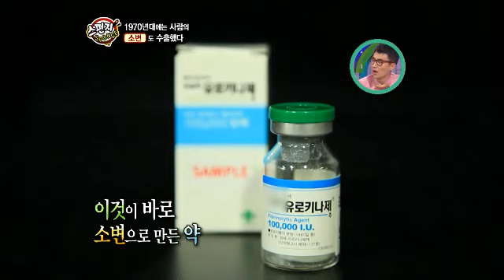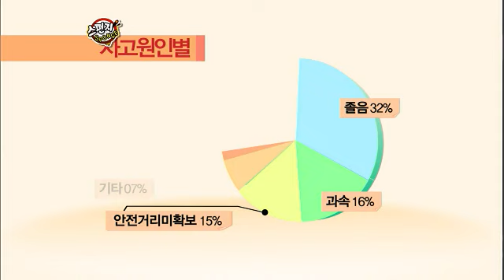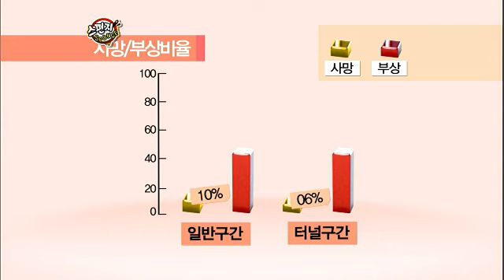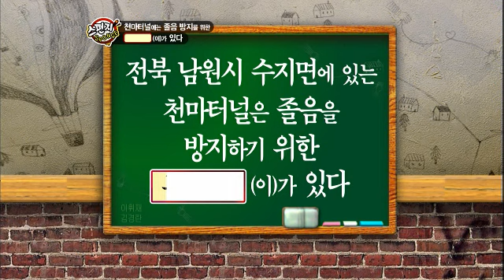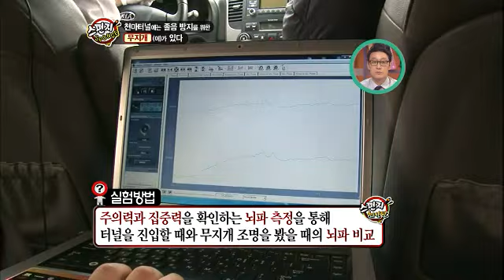스펀지 제로 - Sponge Zero 20120518 # 009